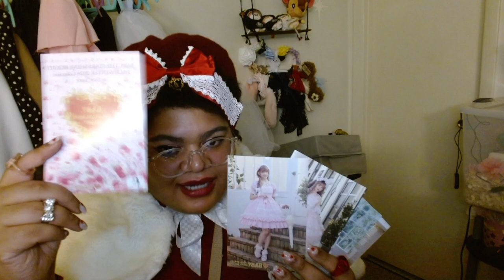BABY, the Stars Shine Bright | New York Fashion Week 2024 | GRWM+Vlog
My video about NYFW ♥♥♥
13:03 is when I start talking about the show!